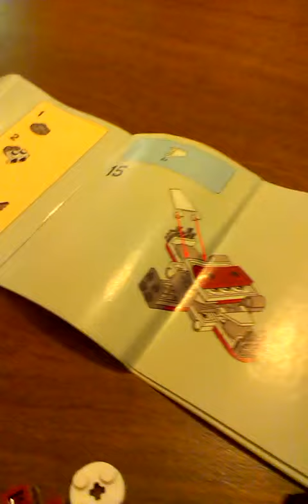Lego build 2